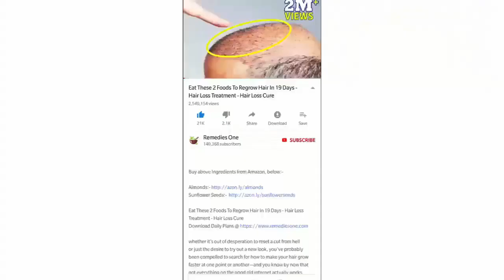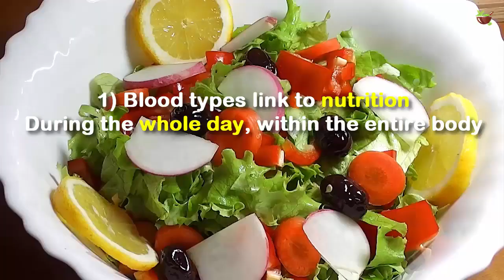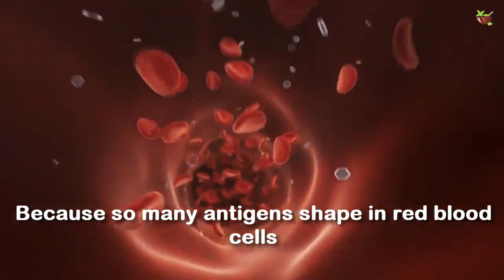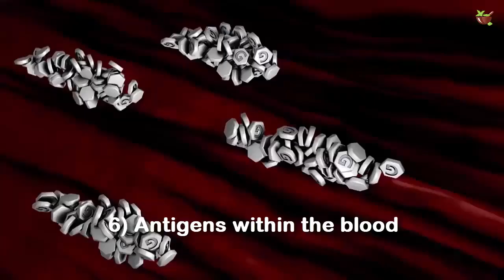9 Facts About The Blood Types You Have To Know | Remedies One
We understand that great and sound eating routine plans just as solid living propensities by utilizing a ton of clean produce is imperative for our general wellbeing.

The present video will talk about 9 Facts About The Blood Types You Have To Know.